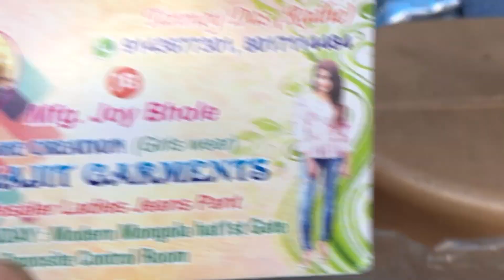মঙ্গলা হাট 2022 |Howrah mangla haat wholesale market I Kolkata mangla haat I AS Culture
মঙ্গলা হাট লেডিস জিন্স 2022 |Howrah mangla haat wholesale market I Kolkata mangla haat I AS Culture
Howrah mangla haat wholesale market I Kolkata mangla haat I mangla haat market in kolkata 2022

In this video I have shown a wholesale saree shop from where you can buy different variety sarees in whole and cheapest price.

🛑Tamajit Garments
 ✅WhatsApp & Call:

দুর্গা পূজা স্পেশাল কালেকশন
Durga Puja Saree Collections 2022